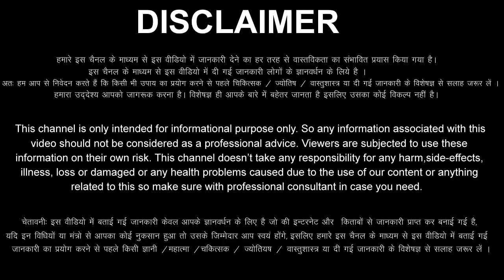Makar Rashi 11 October 2022 Aaj Ka Makar Rashifal Makar Rashifal 11 October 2022 Capricorn Horoscope